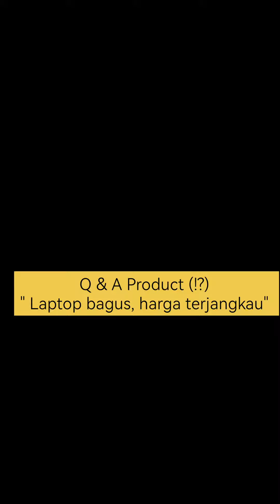Rekomendasi Laptop Anak Sekolah | ASUS A509FA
Cari laptop murah dan bergaransi resmi ?
Mikrotek & Asus Store tempatnya 😎
Rekomendasi toko laptop terlengkap sekota Medan dengan pelayanan super ramah dan banyak diskon serta hadiah menarik setiap harinya . Yukk tunggu apalagi, buruan kunjungi store kita 🎉

Kunjungi Offline Store kami di Medan
📍 Jl. S. ISKANDAR MUDA BARU KOMP. RUKO PLAZA MEDAN FAIR A 32/33, Sekip, Kec. Medan Petisah, Kota Medan, Sumatera Utara 20113